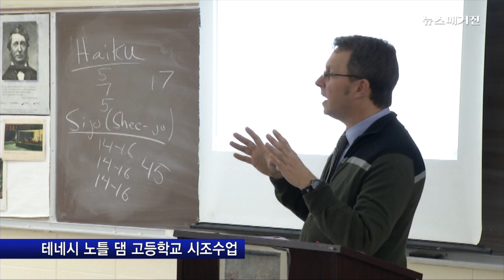시조, 힙합의 새 옷을 입다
영어 시조를 미국 학교와 사회에 확산시키는 활동을 하는 세종문화회가 시조를 힙합과 접목시키는 세계 최초의 시도를 해 좋은 반향을 얻다. 취재, 촬영: 최홍석. 뉴스매거진 2015년 11월 4일 방송